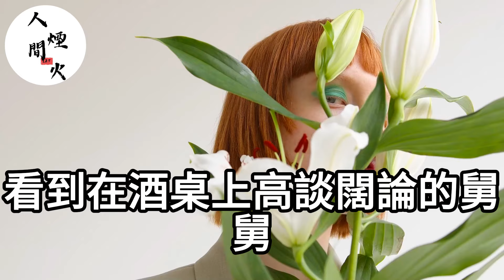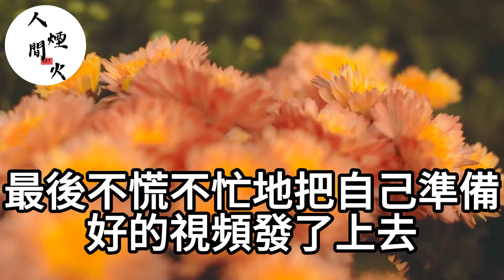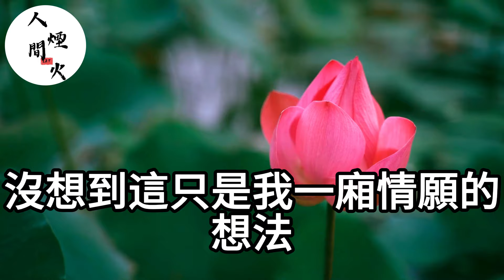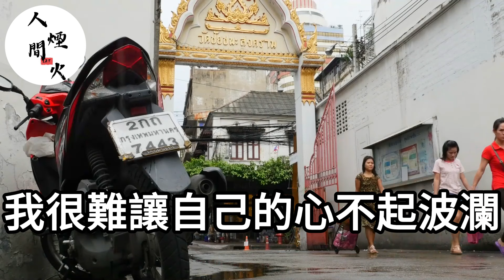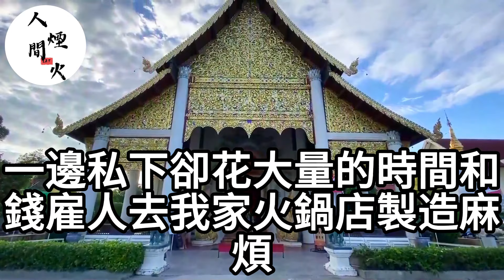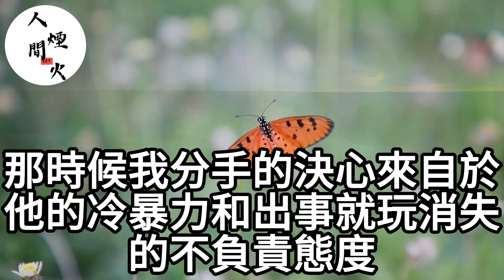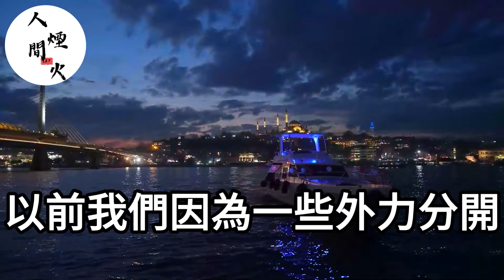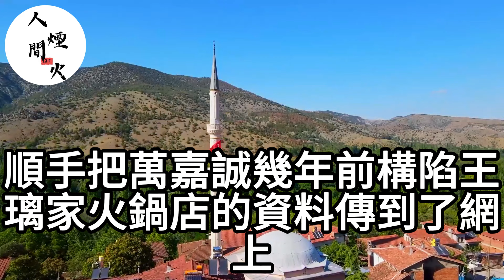舅舅酒駕出車禍！舅媽卻怪我正月剪頭！我故意克死了舅舅！向我索賠一千萬！不料我一招讓她牢底坐穿！生活經驗